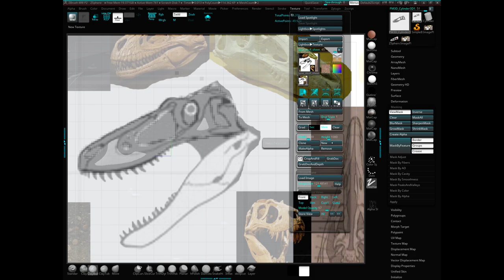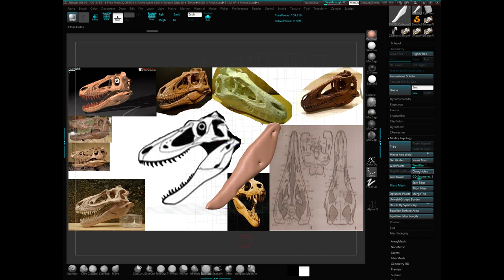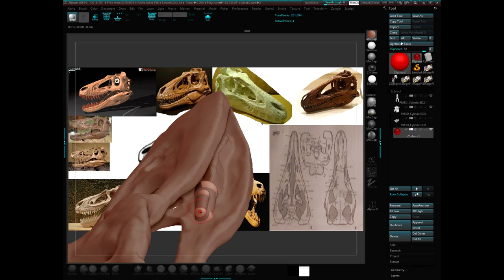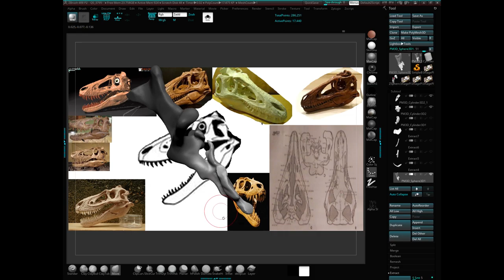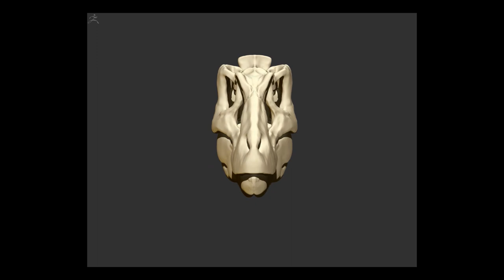Jane Skull Time Laps Sculpt 1 :Blocking and you're should never take strangers from candy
Quick blocking out of a sub-adult Tyrannosaurus Rex "Jane" BMRP 2002.4.1 Skull.